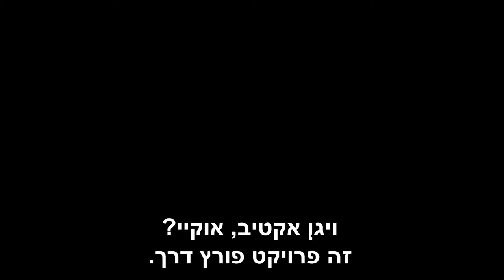סיכום הפרויקטים עד כה של ויגן אקטיב!